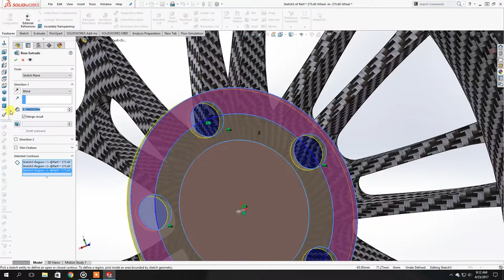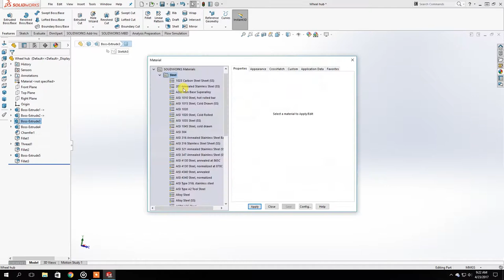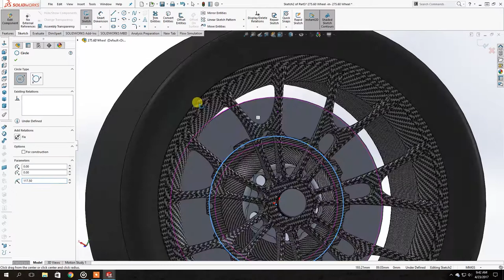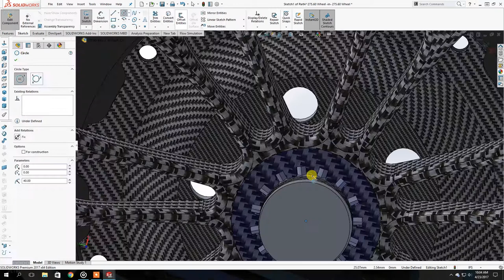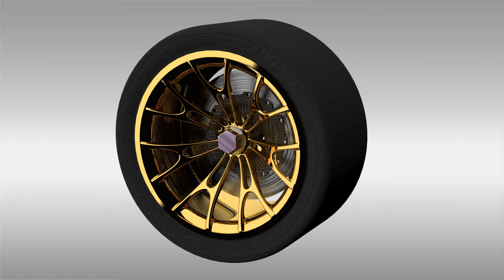Solidworks Brake Assembly Design | Speed Art | SVA Design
Hello and welcome to SVA Design

in this video i show you how i designed the brake discs and wheel hubs for the wheel and tires for the single seater hypercar.

SVADesign

Shaquille Veldboom